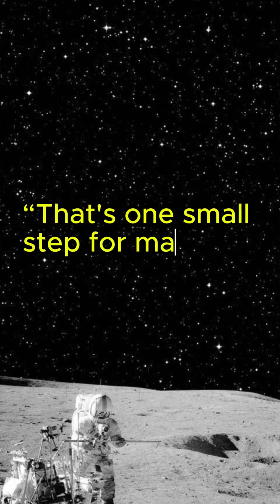Neil Armstrong's Historic Moonwalk: One Small Step for Man, One Giant Leap for Mankind | Apollo 11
Neil Armstrong's historic moonwalk on July 20, 1969, during the Apollo 11 mission, marked a monumental achievement in human history, inspiring generations and advancing space exploration.